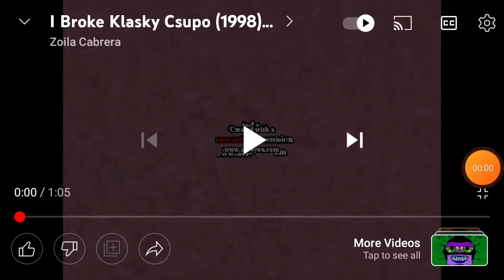I Broke Klasky Csupo Robot Logo (1991-2008) Effects (Sponsored By The Garfield Show Effects)